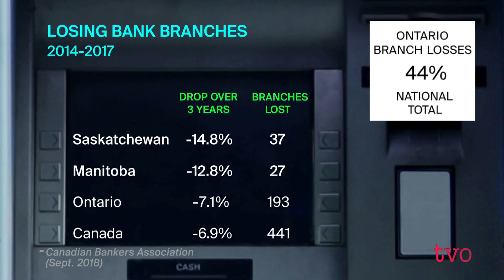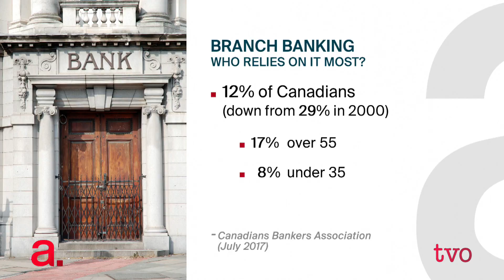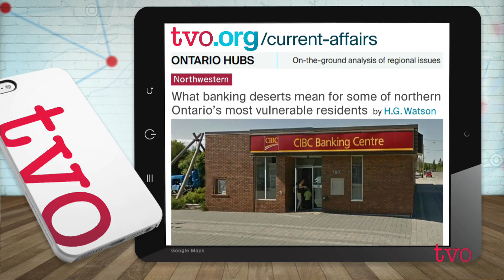Ontario Hubs: Banking Deserts in the North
Bank branches are closing in northern Ontario, and online banking isn't an option for everyone. Ontario Hubs journalist H.G. Watson explains how banking deserts affect society's most vulnerable residents, including women fleeing domestic violence.